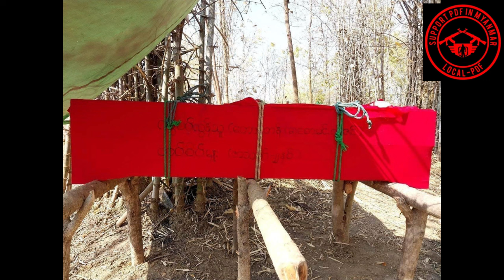🔴ပဲခူးတိုင်းအနောက်ခြမ်းက သူရဲကောင်းအာဇာနည်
🔴အုတ်ဖိုမြို့နယ် မင်းလှဆည်တိုက်ပွဲမှာ ကျဆုံးခဲ့ရတဲ့ ဧရာညီနောင်စစ်ကြောင်းမှ “ရဲဘော်တောင်တန်း”

Photos & Video-ဗိုလ်ကျားဟိန်း
Video Editor-SPDFMM